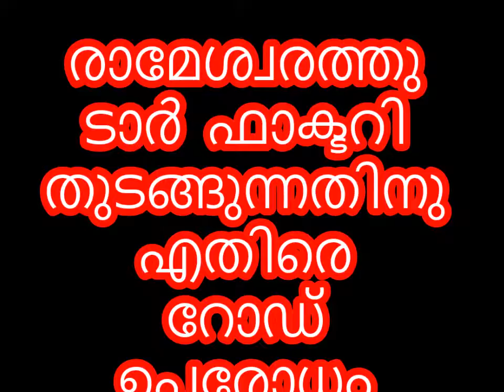yoursmediatv രാമേശ്വരത്തു ടാർ ഫാക്ടറി തുടങ്ങുന്നതിനു എതിരെ റോഡ് ഉപരോധം